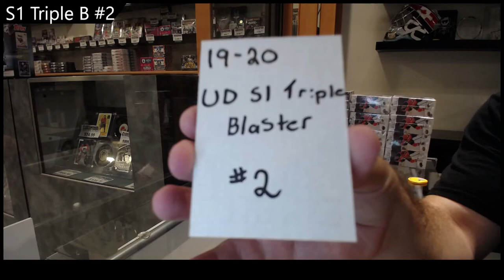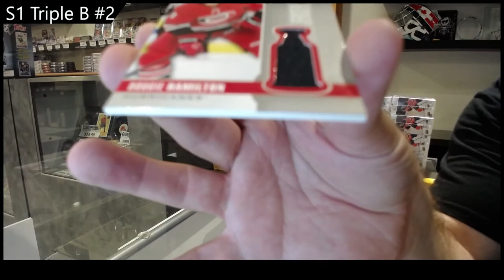19-20 UD Series One Triple Team Blasters 4 Box Break - CNC #17,761